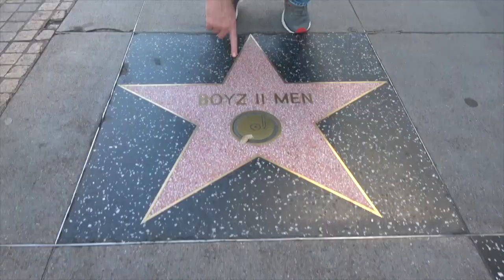Ross Patterson Revolution #334 - Dylan McKay Forever.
Ross and Jessie discuss the death of Luke Perry, Pete Davidson dating Kate Beckinsale, Britain ending free porn on the internet, Part 2 of the Michael Jackson documentary Leaving Neverland, and Hillary Clinton finally ending her political career once and for all.